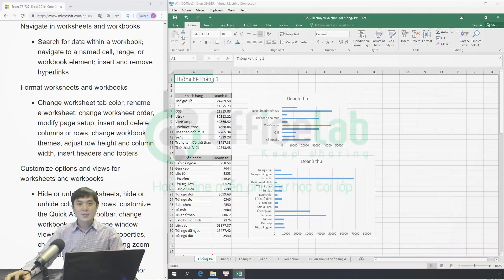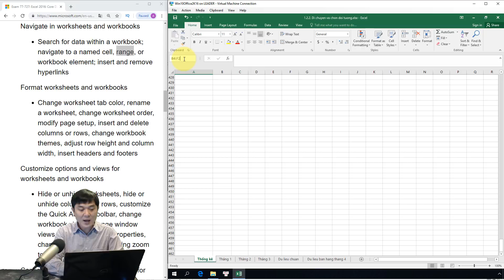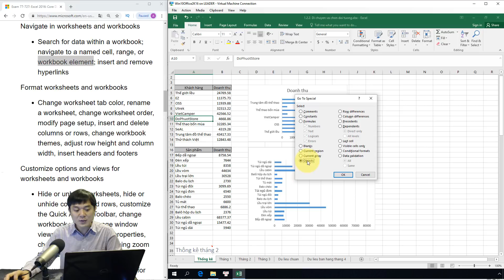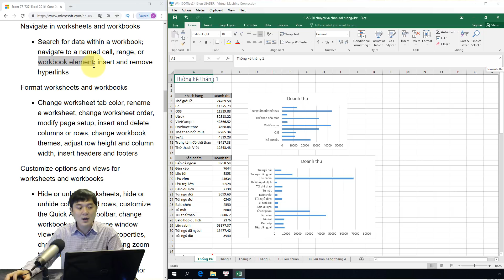Ôn thi MOS Excel 2016: 1.2.2. Di chuyển trong Excel (navigate to a named cell, or workbook element)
Video này là hướng dẫn ôn tập cho kỳ thi lấy chứng chỉ MOS (Microsoft Office Specialist) của ứng dụng Excel phiên bản 2016. Mã môn thi #77-727: Excel 2016: Core Data Analysis, Manipulation, and Presentation.  Có thể sử dụng để hỗ trợ ôn luyện thi MOS Excel 2013.

▶Nội dung
Nội dung này tương đương phần ôn thi “navigate to a named cell, range, or workbook element”. Phần kiến thức này yêu cầu bạn phải biết di chuyển tới các đối tượng mong muốn trong sổ tính bằng hộp tên (Name box) và các chức năng thuộc nhóm Find & Select của Excel. Các thành phần bạn có thể di chuyển tới bao gồm các ô có: tên, nhóm ô, các ô công thức, sử dụng định dạng có điều kiện v.v..